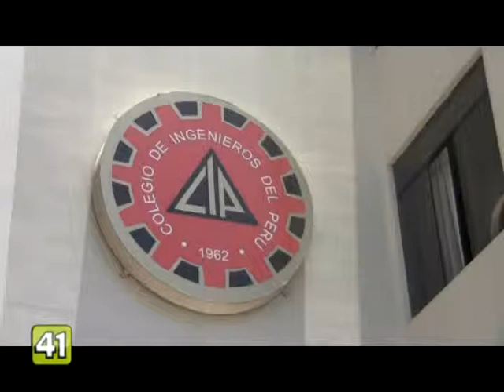SALUD CUESTIONA INFORME TÉCNICO DE COLEGIO DE INGENIEROS